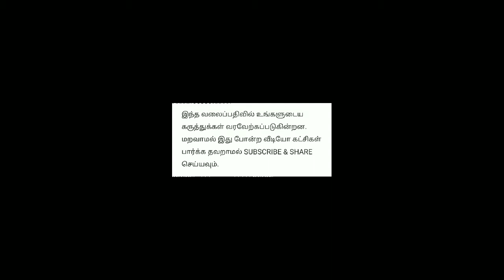வேலூர் அருகே சின்னபாலம்பாக்கம் கிராமத்தில் மஞ்சுவிரட்டு விழா 200-க்கும் மேற்பட்ட காளைகள் பங்கேற்பு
வேலூர் அருகே சின்னபாலம்பாக்கம் கிராமத்தில் மஞ்சுவிரட்டு விழா 200-க்கும் மேற்பட்ட காளைகள் பங்கேற்பு ஆயிரக்கணக்கான மக்கள் கண்டுக்களிப்பு.

வேலூர் மாவட்டம், சின்னபாலம்பாக்கம் கிராமத்தில் ஸ்ரீ சுப்பிரமணியர் திருக்கல்யாணம் உற்சவமும்  திருவிழாவை இன்று வெகு சிறப்பாக நடைபெற்றது. அதனை முன்னிட்டு மஞ்சுவிரட்டு இன்று நடைபெற்றது.
இதில் 200-க்கும் மேற்பட்ட காளைகள் பங்க்கேற்றன. இதில் காளைகளை மக்கள் கூட்டத்தின் நடுவே வீதியில் ஓடவிட்டனர்.  இந்த போட்டியில் விடப்படும் காளைகளில் குறைந்த நிமிடத்தில் முதலாவதாக வந்த காளைக்கு முதல் பரிசாக ரூ 60 ஆயிரம் வழங்கப்பட்டது. 2 வது வந்த காளைக்கு ரூ 55 ஆயிரம் மற்றும் 3 வது வந்த காளைக்கு ரூ 50 ஆயிரம் வழங்கப்பட்டது. மேலும் இந்த போட்டியில் மொத்தம் 45 பரிசுகள் வழங்கப்பட்டது. இந்த மஞ்சுவிரட்டை காண வேலூர் மற்றும் அதனை சுற்றியுள்ள கிராமங்களை சேர்ந்த இளைஞர்கள் பெண்கள் கண்டுரசித்தனர்